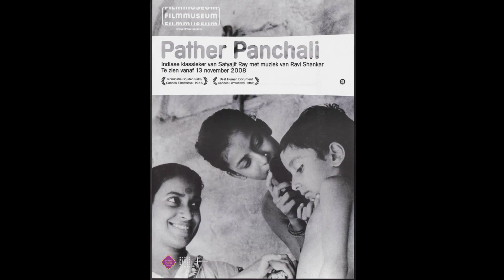কি ভাবে তৈরি হয়েছিল এই সিনেমা